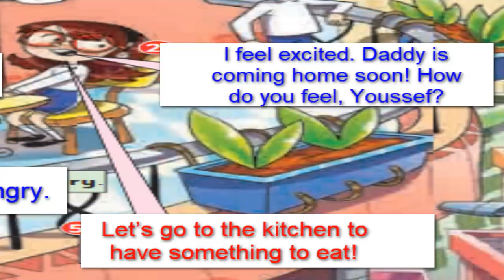connect 3 unit 1 listening p.2